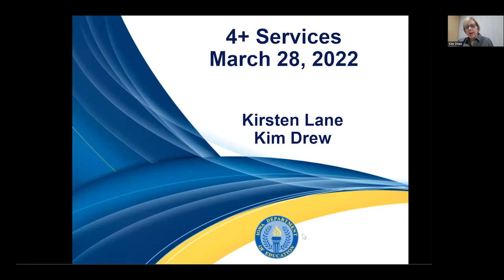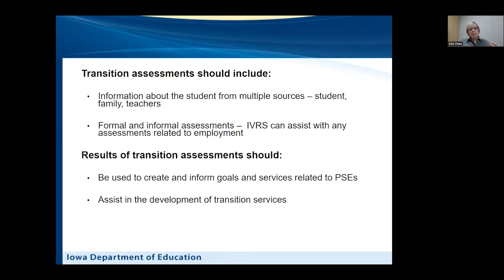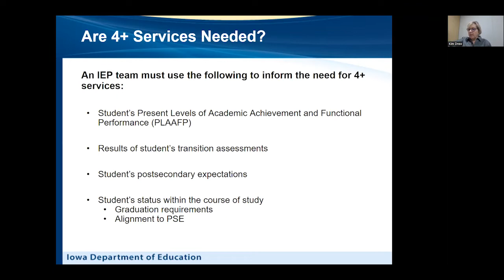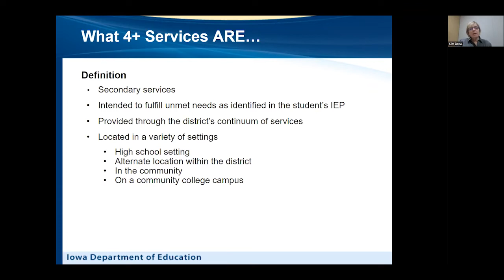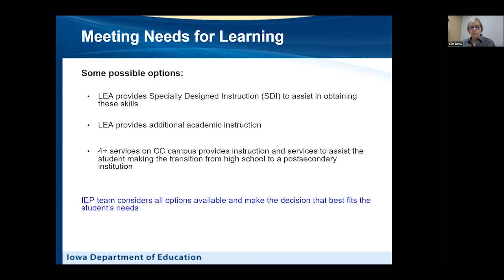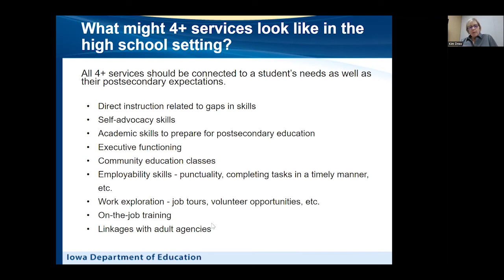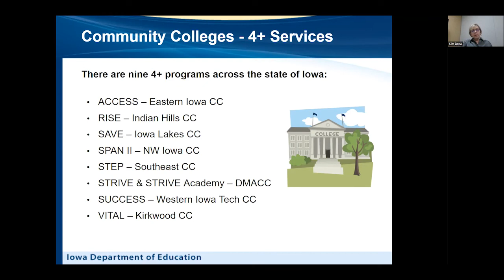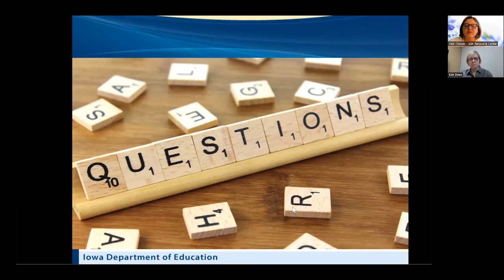ASK an Expert: What are 4+ Services and Are They Right for My Student?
Kim Drew Special Education Consultant for the Iowa Department of Education and Kirsten Lane Secondary Transition Facilitator for the State of Iowa will provide graduation information and guidance for students eligible for special education.

Speakers:
Kim Drew is a Special Education Consultant at the Iowa Department of Education focusing on the Family & Educator Partnership and Secondary Transition. She has more than 20 years experience as an educator (elementary through high school) and also as a transition coordinator for the Blue Valley School District in the greater Kansas City area.

Kirsten Lane currently serves as the Secondary Transition Program Facilitator for the state of Iowa.  Previously, she served as a secondary special education teacher and a work experience/transition coordinator for several districts and an AEA in Iowa.

Links:
Full Transcript of Webinar:
coming soon!

ASK Resource - (Access for Special Kids) Resource Center is a parent training, information, and advocacy center for families of children with special needs across the state of Iowa. ASK is a family-driven 501(c)(3) non-profit organization.